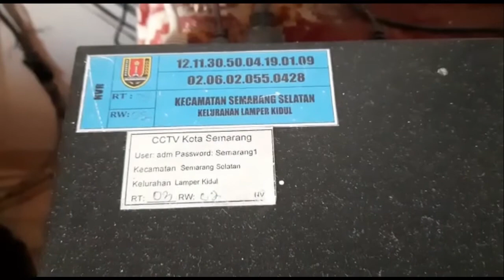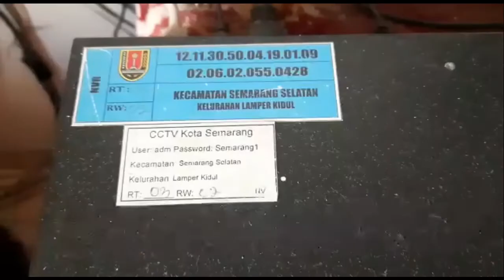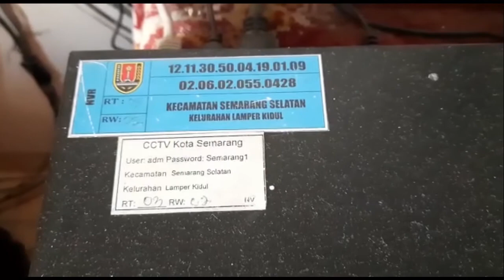Pemkot Semarang Tambah 8 Ribu CCTV RT RW Senilai 10 Miliar Rupiah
Semarang - Melengkapi kamera pemantau di lingkungan RT RW di Kota Semarang, pemerintah Kota Semarang menambah 8 ribu cctv RT senilai 10 miliar rupiah. Sehingga di masing-masing RT akan ada 2 kamera cctv yang diharapkan akan semakin banyak manfaatnya. (tuk)